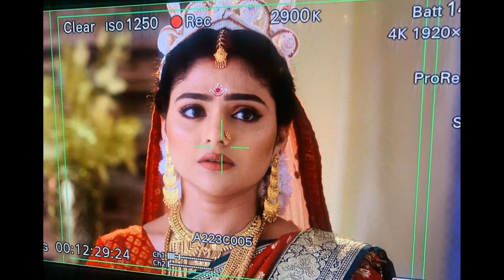মৃ'ত্যু'র আগে ঐন্দ্রিলার শেষ মুহূর্তগুলো কিভাবে কেটেছে বলতে গিয়ে কেঁদে ফেললেন চিকিৎসকaindrila sharma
মৃ'ত্যু'র আগে এটাই ছিল ঐন্দ্রিলার শেষ কেক কাটা বউ সেজে জন্মদিন পালন করেছিল কেন জানেন aindrila sharma

আমাকে ছেড়ে যেও না বলে ঐন্দ্রিলার পা ধ'রে হা'উমা'উ করে কাঁ'দ'তে লা'গলো প্রেমিক সব্যসাচী aindrila

গত রাতে আরো ১০-১১ বার হার্ট অ্যাটাক করেছে ঐন্দ্রিলা ! হাল ছেড়ে দিলো ডাক্তাররা aindrila sharma update

ঐন্দ্রিলার অবস্থা আরো সঙ্কটাপন্ন শ্বাসপ্রশ্বাস ও ভালো করে নিতে পারছেন না Live দেখুন aindrila sharma

বাচার আশা শেষ জীবন-মৃ'ত্যুর সন্ধিক্ষণে অভিনেত্রী ঐন্দ্রিলা দেখুন ভিডিওতে aindrila sharma news update-

aindrila sharma update  aindrila sharma news today  aindrila sharma live  aindrila sharma tiktok  aindrila sharma death news  aindrila sharma dadagiri  aindrila sharma sabyasachi

news bangla,news bangla 24,live news bangla,bangla news,bangla live news,
news 18 bangla,news18 bangla latest news,আজকের খবর,bd news,bangla news 24,
bd news 24,খবর,24 ghanta news,bangla vision tv,banglavision news,news today,
সর্বশেষ খবর,news18 bangla,somoy news,latest somoy news,somoy tv news,
latest bangladesh news,latest bangladeshi news,global news,
bangladesh tv news,international somoy news,somoy tv international news,
current news,বিবিসি বাংলা,বিবিসি নিউজ,bd hot news,

আজকের খবর বাংলাদেশ, বাংলা নিউজ, বাংলা নিউজ live,বাংলা খবর আজকের,